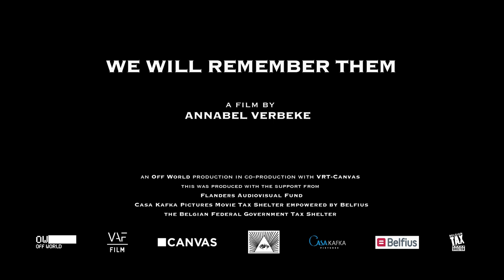Trailer | We Will Remember Them | Annabel Verbeke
Visions du Réel 2019 | Projections spéciales